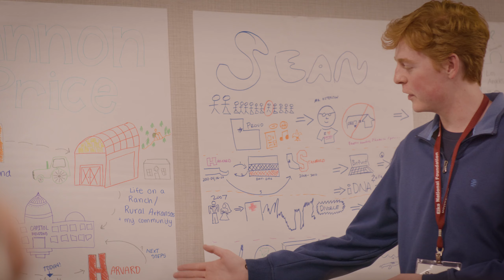2024 MVS Leadership Weekend: Welcome to the Family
The senior spring semester of high school brings a wide range of emotions: excitement, relief, sadness, fear. No matter how prepared one may feel for the next stage of life, a strong support system is important to help cope with these feelings.

Support systems can be hard to gain—especially ones that understand the challenges of transitioning to college. An Elks scholarship is more than financial aid; it’s an invitation to join a strong, supportive community: the ElksFamily.

The Top 20 Most Valuable Student scholars got to experience this community firsthand in April, when they came to Chicago for the 2024 MVS Leadership Weekend. Though they were only together for three days, the Top 20 left Chicago with more than just memories.